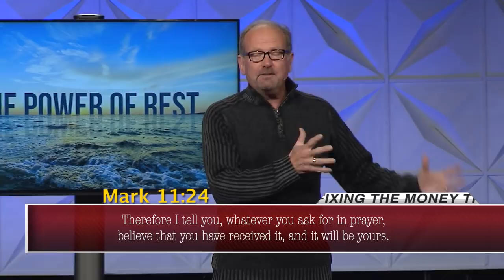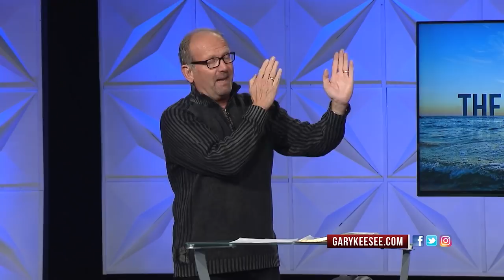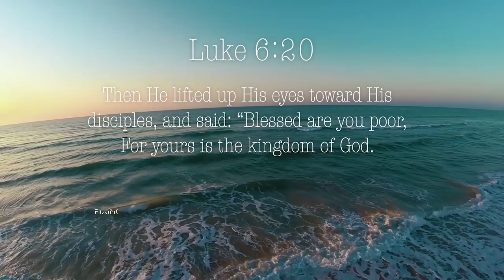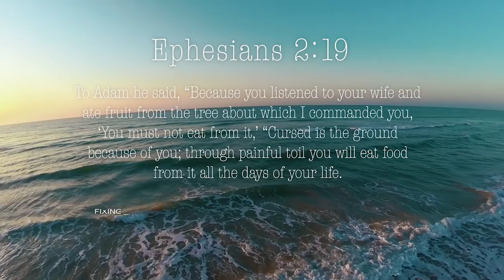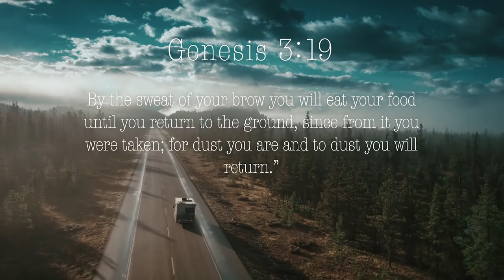Financial Freedom - Kingdom Authority | Gary Keesee